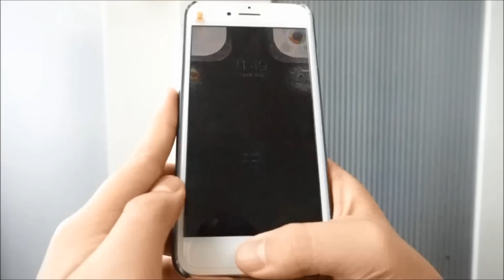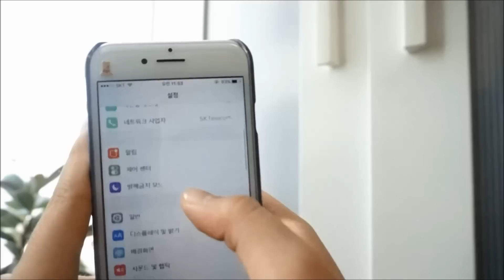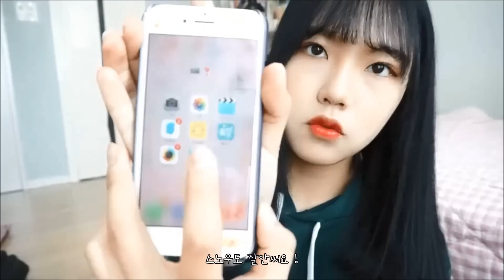아이폰7 소개 + 셀카어플소개 & 추천 | 아날로그 소개 & 필터추천 | 아이폰꾸미기, 케이스, 아이폰실버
✌️ 편집 :) 무비메이커 , 곰믹스

✌️+✌️ 구독자 애칭 :) 보링차

🖐 업로드시간 :) 매주 일요일 오후 2시 30분